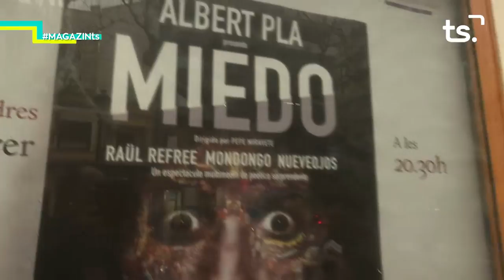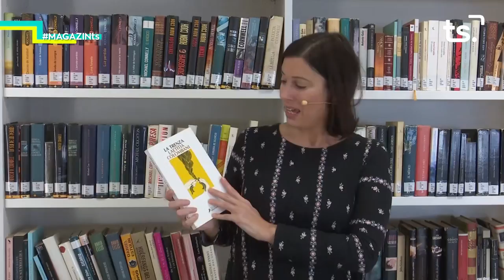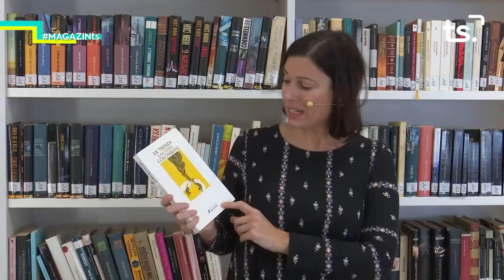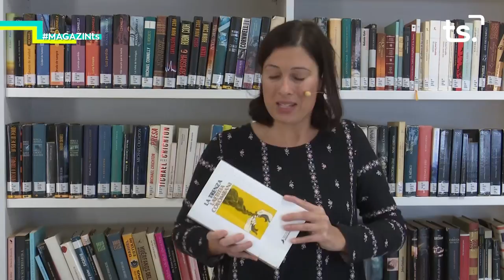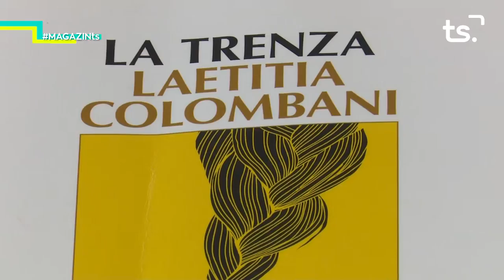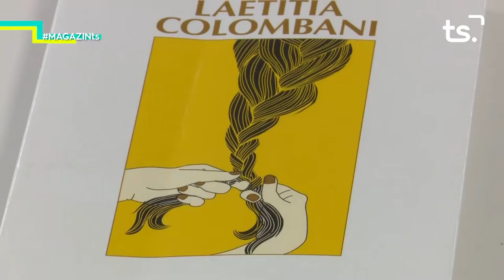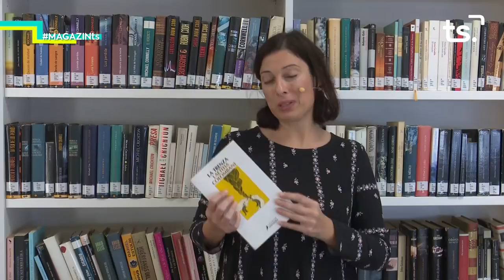2020 01 24 MAGAZIN TS DIVENDRES NAHUEL GONZALEZ, TEATRE SERRANO + p36 EL RACO DE LA CULTURA